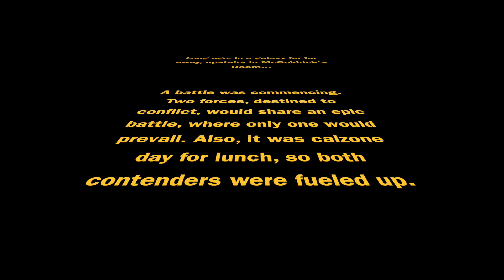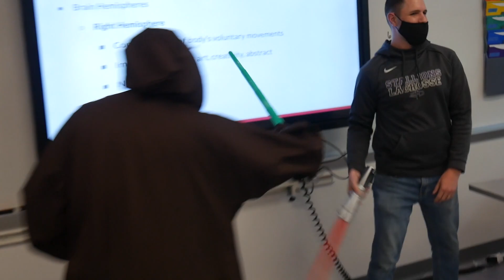May the 4th Be with You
You underestimate my power!
Don't Try It.